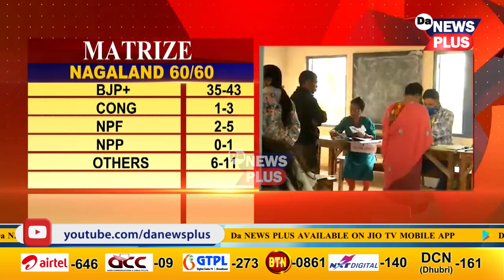মেঘালয়, নাগালেণ্ড, ত্ৰিপুৰাত কোনে গঠন কৰিব চৰকাৰ? কি কয় বিভিন্ন EXIT POLL-এ?